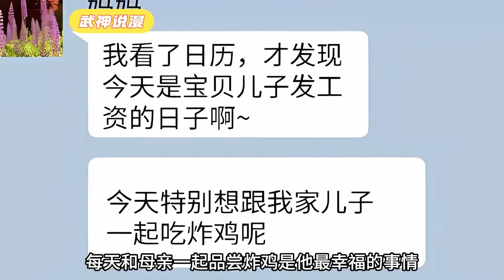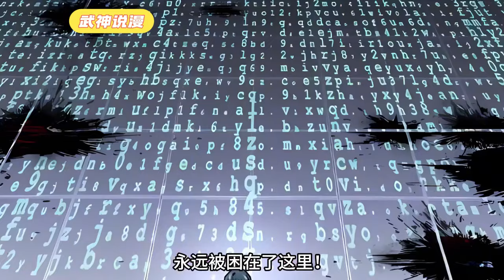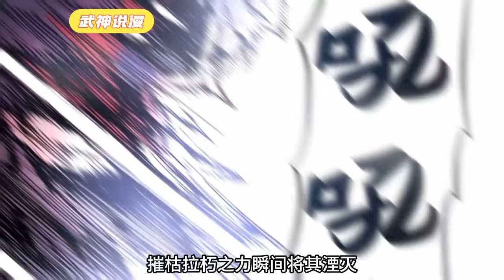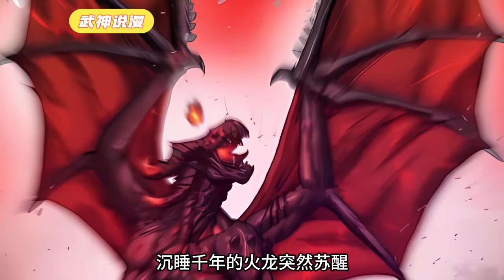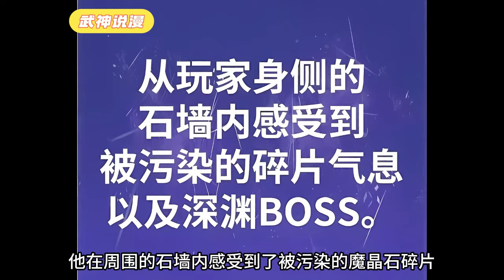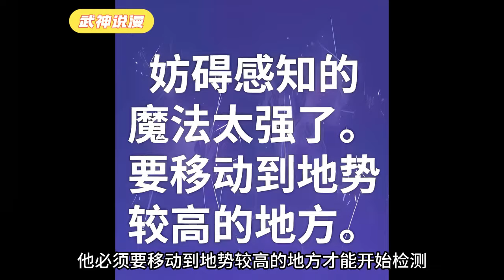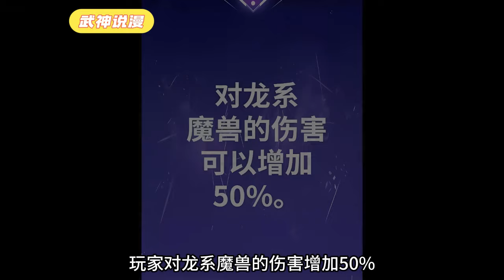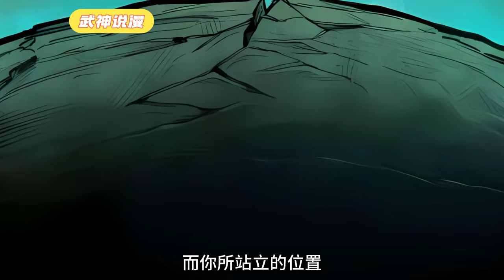林纪锋因游戏Bug被困在觉醒空间3000年，并且被怪兽杀死后还可以无限复活！被迫成为游戏玩家的他，为了重新开始自己的生活，必须与怪兽战斗！《满属性玩家》1~64#武神ZJM